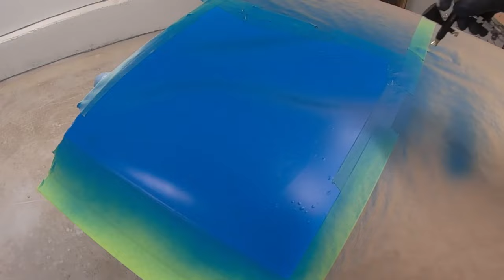PAINTING AMERICAN FLAG FOR A CHEVY TRUCK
PAINTING AMERICAN FLAG WITH THE CHEVY BOW TIE FOR A 66 CHEVY C10